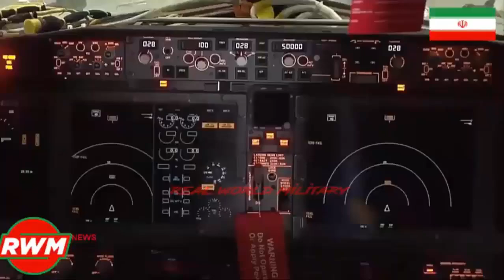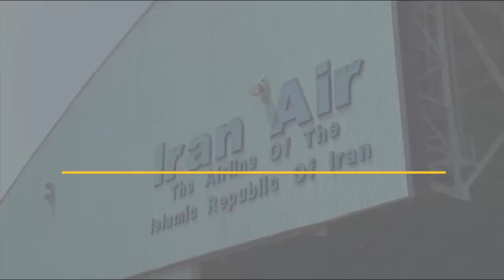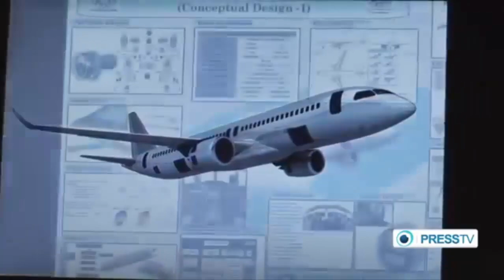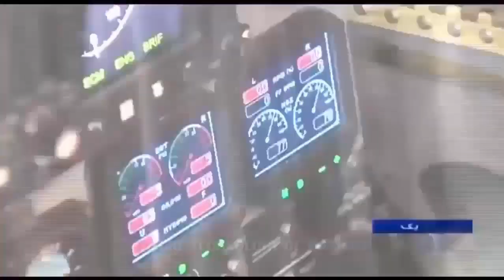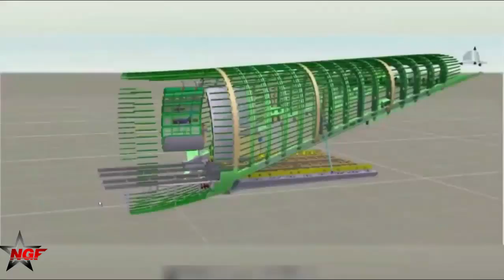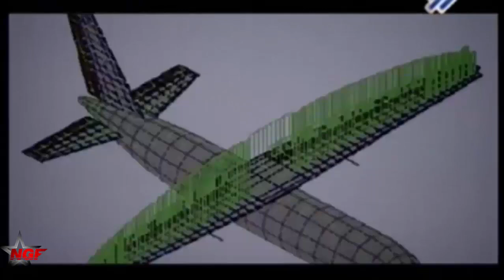Iran needed approximately 500 aircraft and Iran Wants To Build Its Own Aircraft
Iran needed approximately 500 aircraft and Iran Wants To Build Its Own Aircraft, To battle this shortage of new aircraft, Iran may be eyeing the development of a new 100-seat commercial passenger plane, as reported by the Tehran Times.